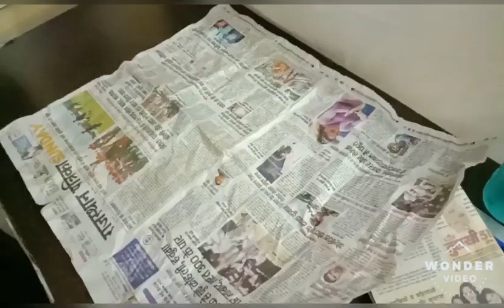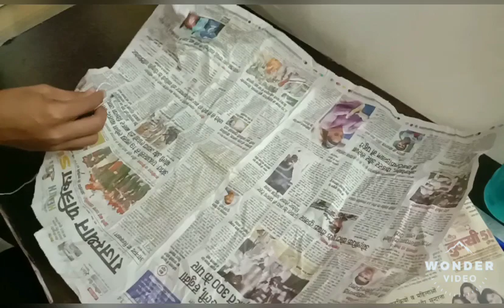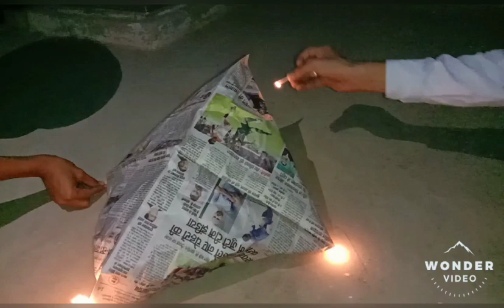How to make a hot air balloon| Sky lantern at home